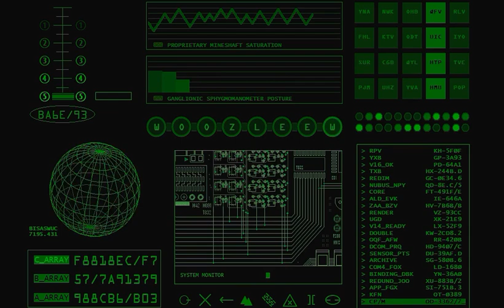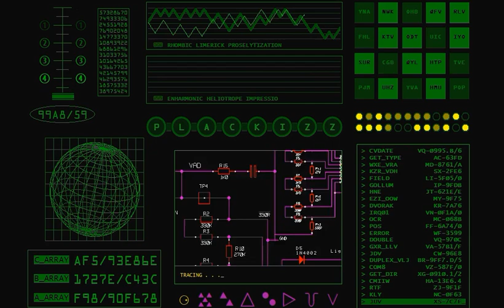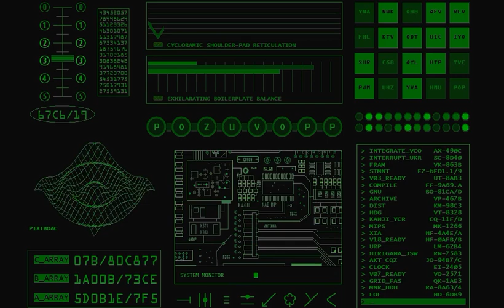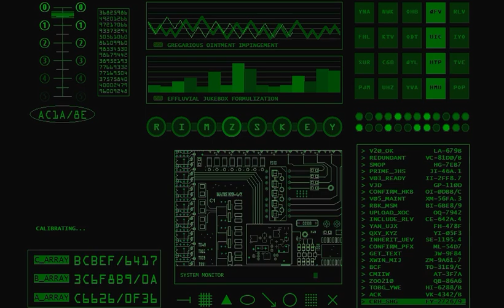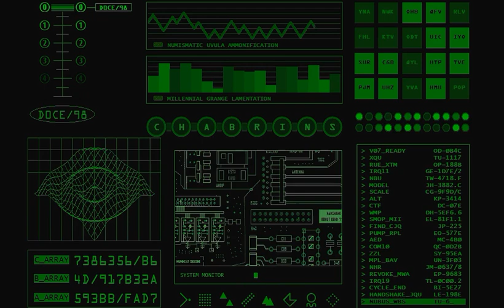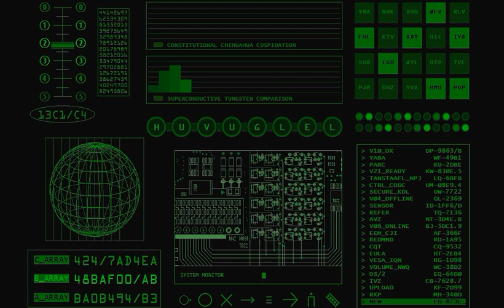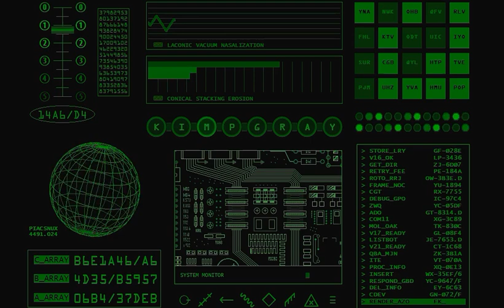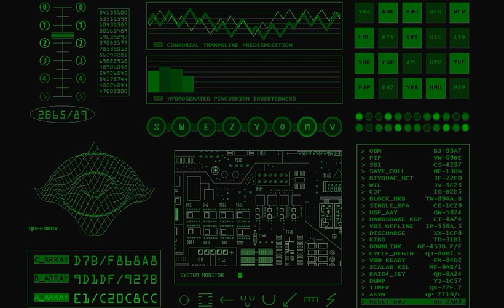"The Return of B.o.b.b.y Digital" [Video 05] 1-Hour